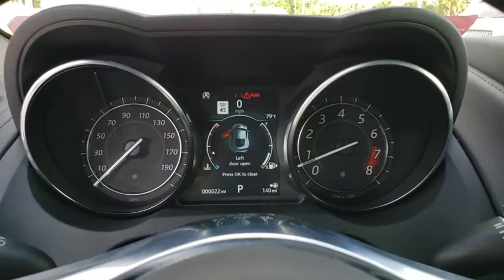2020 Jaguar F-TYPE Titusville, Vero Beach, Melbourne, Viera, Merritt Island, FL J200001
Carpathian Grey New 2020 Jaguar F-TYPE available in Merritt Island, Florida at Island Auto Group. Servicing the Titusville, Vero Beach, Melbourne, Viera, FL area.

1850 E Merritt Island Causeway